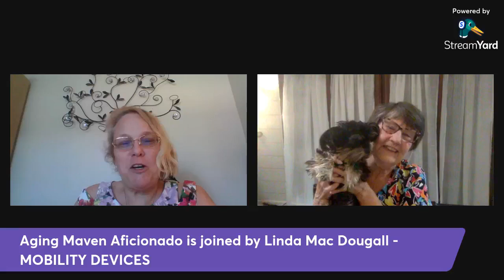AskAmyAboutAgingMOBILITYDEVICESLindaMacDougall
Linda Mac Dougall was Live on Facebook with Aging Maven Aficionado Amy K. Gaskin discussing MOBILITY DEVICES on 10/3/2022.